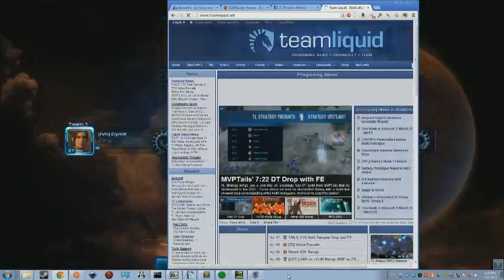LanSmash SC2 - 2013.04 - [iVn]CyniX vs [nV]mOOnGLaDe - 1 / 2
Filmed live in Brisbane, Australia.

LanSmash is a long running gaming community.